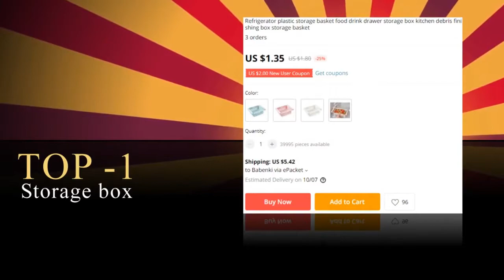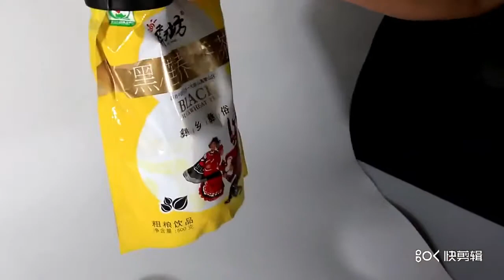Top 10 Best Kitchen Gadgets - New Kitchen Goods 2019 - Useful Kitchen Gadgets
Here is listed Ten kitchen gadgets in 2019 which you will find useful for everyday works.